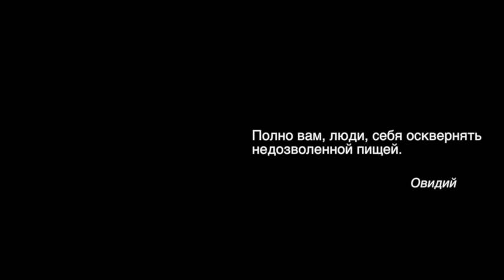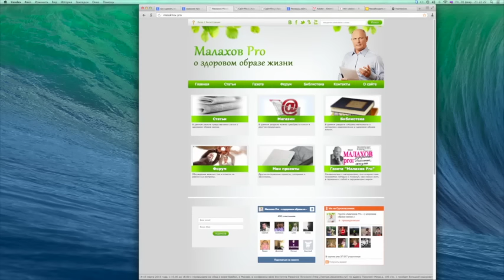ПРАВИЛЬНОЕ ПИТАНИЕ. БОЛГАРСКИЙ ПЕРЕЦ. Малахов Геннадий.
Основная суть правильного питания – в следовании особенностям нашего пищеварения. Если мы будем этому следовать, наше питание будет правильным. Рассказываю о болгарском перце. Какие блюда можно готовить из болгарского перца. Чем полезен болгарский перец.